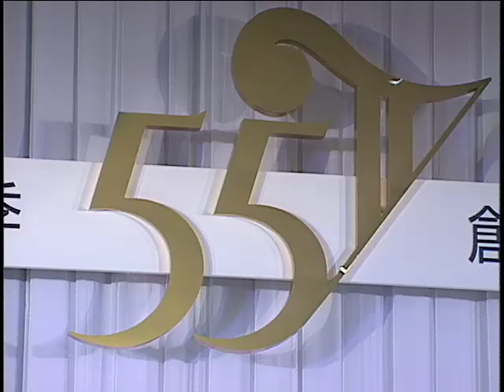劇団四季創立55周年記念パーティ メドレー‹前編›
2008年7月14日に55周年を迎えた劇団四季の記念パーティの模様です。